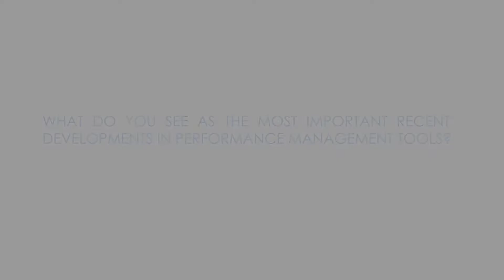Dr Carolyn J Heinrich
Dr Carolyn Heinrich, Professor of Public Policy and Education at Vanderbilt University - what do you see as the most important recent developments in performance management?